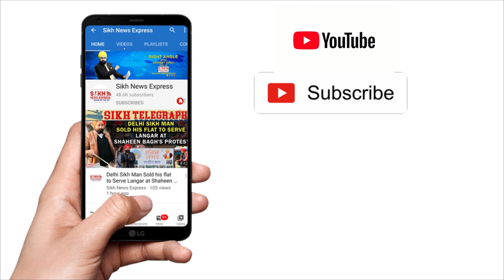ਕਰੋਨਾ ਨਹੀਂ ਹੈ ਲਾ-ਇਲਾਜ਼, ਕਰੋਨਾ ਨਾਲ ਲੜਕੇ ਸਿਹਤਮੰਦ ਹੋਏ ਇਸ ਸ਼ਖਸ ਤੋਂ ਸੁਣੋ ਉਸਦੀ ਪੂਰੀ ਕਹਾਣੀ || SNE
ਕਰੋਨਾ  ਨਹੀਂ ਹੈ ਲਾ-ਇਲਾਜ਼, ਕਰੋਨਾ ਨਾਲ ਲੜਕੇ ਸਿਹਤਮੰਦ ਹੋਏ ਇਸ ਸ਼ਖਸ ਤੋਂ ਸੁਣੋ ਉਸਦੀ ਪੂਰੀ ਕਹਾਣੀ || SIKH TELEGRAPH || SNE